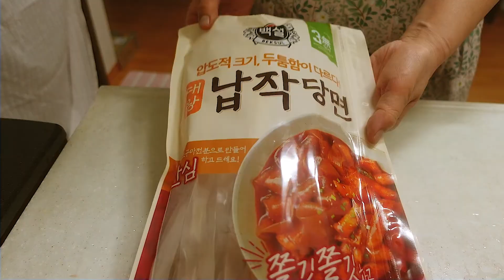ENG 엄청 맛났던 로제불닭소스 볶음면, 생블루베리먹고 집안일 하는 구디 브이로그 fire chicken sauce | Seoul vlog | Korean food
구디 Goodi브이로그 #6

안녕하세요.
불닭소스와 생크림을 넣어 납작당면 볶음을 해보았어요. 매콤함이 살짝 올라오면서 고소한 맛에 꾸덕한 식감을 즐길 수 있었던 식사였습니다.

Hello
I stir-fried flat glass noodles with spicy chicken sauce and whipped cream. It was a meal where I could enjoy the savory taste and thick texture with a slight spiciness.
Have a pleasant time.